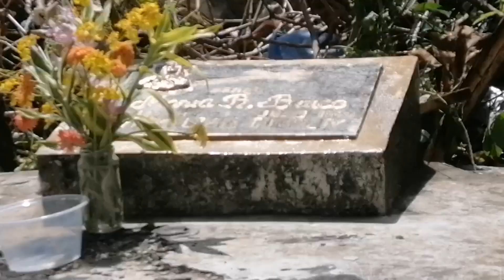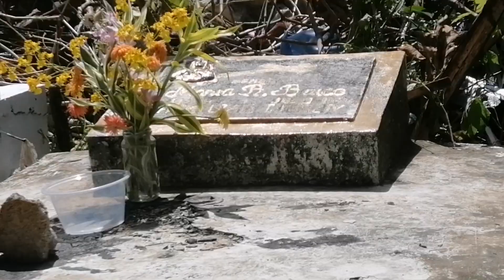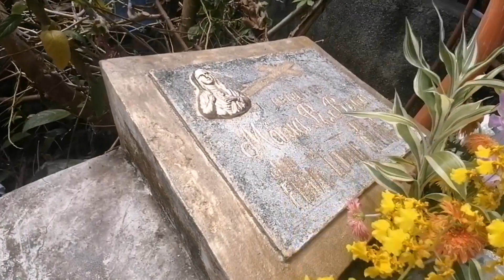Kalag Kalag niibn Kang nanay sa taganaan